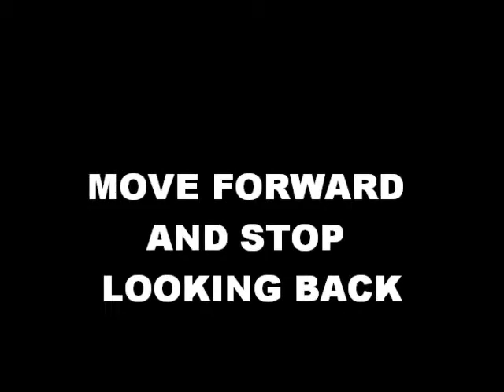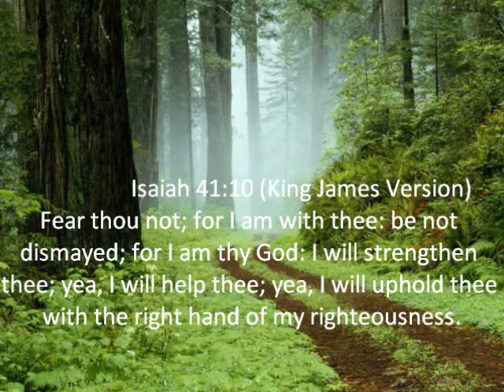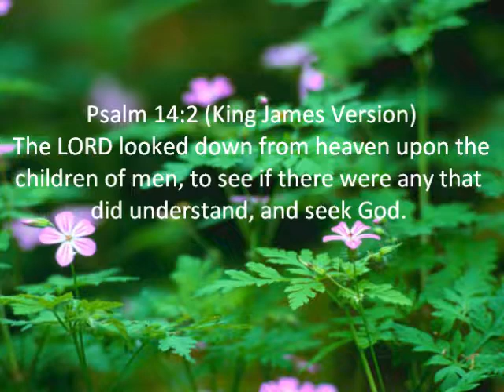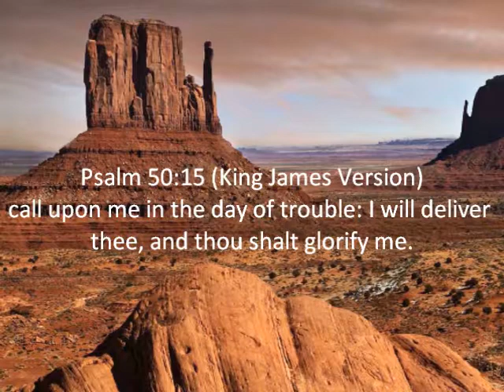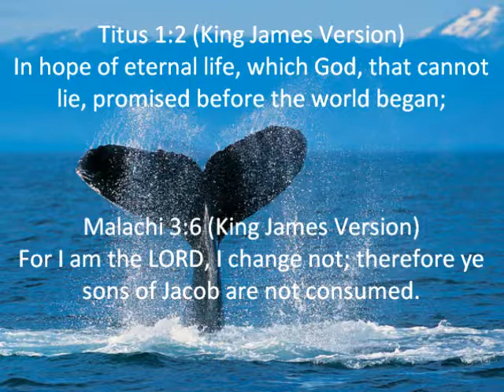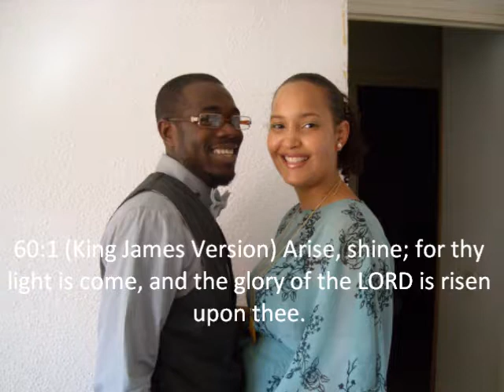MOVE FORWARD AND STOP LOOKING BACK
The LORD looked down from heaven upon the children of men, to see if there were any that did understand, and seek God.